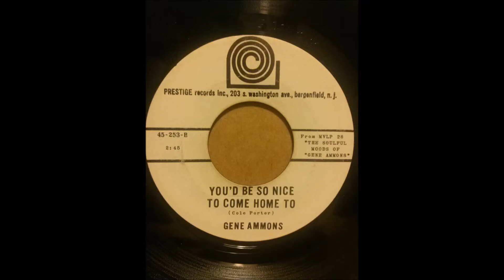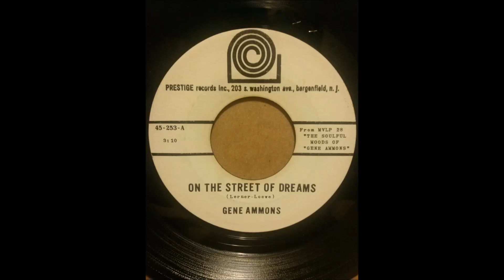GENE AMMONS YOU'D BE SO NICE TO COME HOME TO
1963
ON THE STREET OF DREAMS
COMPOSER/ LERNER, LOEWE
YOU'D BE SO NICE TO COME TO
COMPOSER/ COLE PORTER